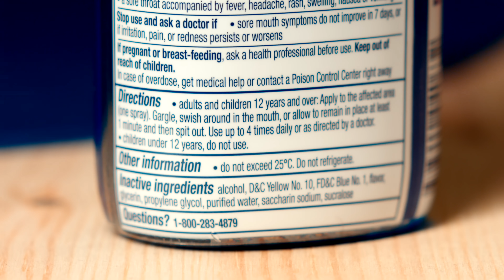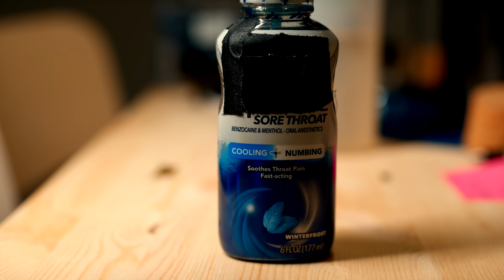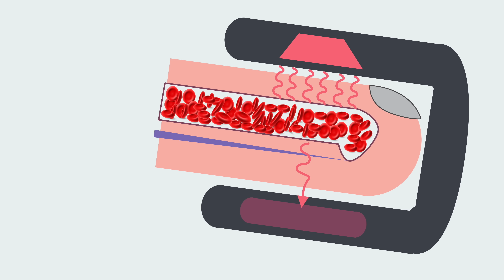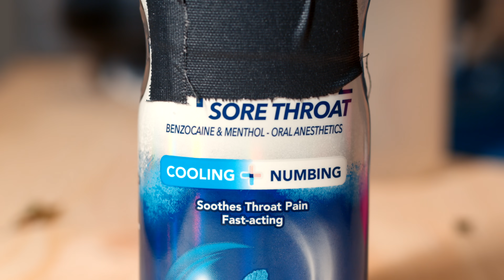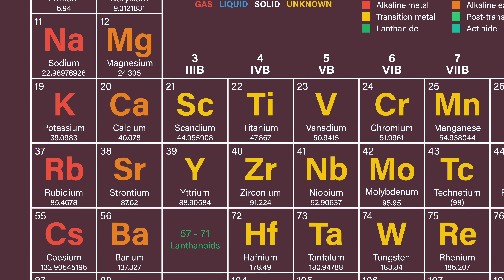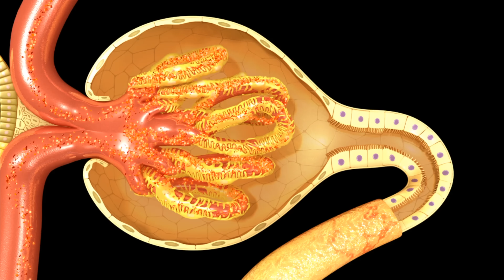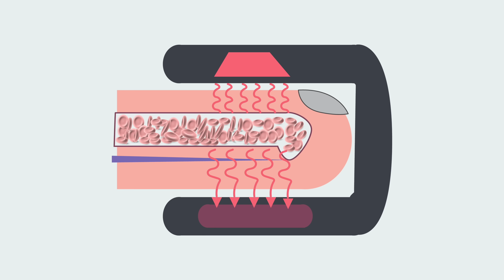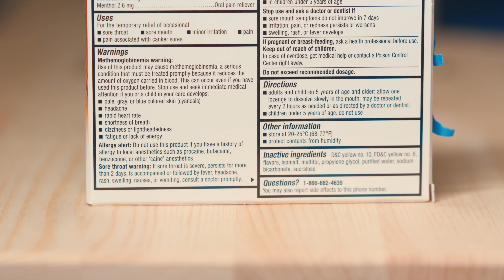A Man Drank Throat Numbing Spray While Eating Spicy Food. This Is What Happened To His Brain.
Patient RJ by Jake Rattan, Friend 1 by Matt Hernandez, Food Enjoyer by Lexi Richmond, PA/Friend 4 by Luke Menzies
Peer Review: Dr Araceli Morga Vera, Dr Yue Wu, Dr Katherine Johns
Spanish translation and dub: Cenzontle Voices Inc, CDMX
Portugese translation and dub: George Frederico

There's a secret version of this video in 8k the music levels were out of whack on that one so I elected to publish this one instead

0:00 Throat Numbing Spray Label
0:14 A Man Swallowed 1 Bottle Throat Numbing Spray While Eating Spicy Food
2:00 haha spray go glug 😳 glug
3:29 The emergency room 🚑 where we are now
4:10 Cyanosis and oxygen saturation
5:05 Arterial blood gas vs oxygen saturation
5:58 ...but something's wrong
6:38 This brings us back to the spray...
7:16 I promise you that stuff you learned in high school chemistry was worth it because it applies here
10:07 What does the throat numbing spray have to do with this?
12:10 ONOO😞- (Biochemical breakdown)
14:49 Throat numbing spray misuse isn't new
15:52 When you misuse the antidote and it becomes a poison itself

Identification of N-Hydroxy-para-aminobenzoic acid in a cyanotic child after benzocaine exposure.

Goldfrank's Toxicologic Emergencies 11th Edition Text

Methemoglobinemia. UpToDate. Accessed 01 Feb 2023.